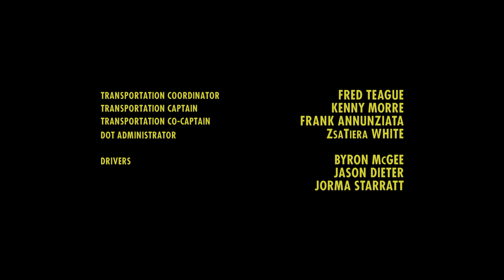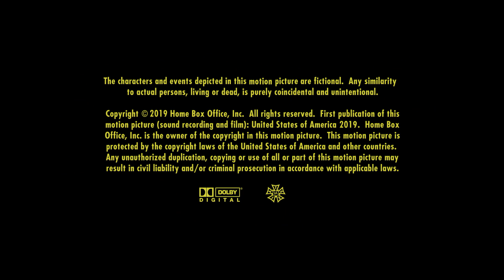Silicon Valley S06E05 Laughing Track (Outro)